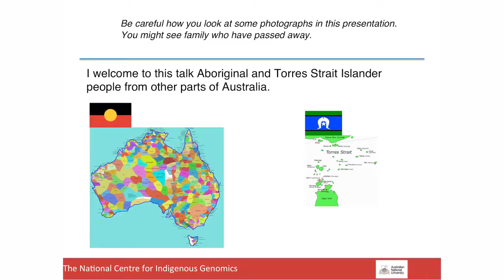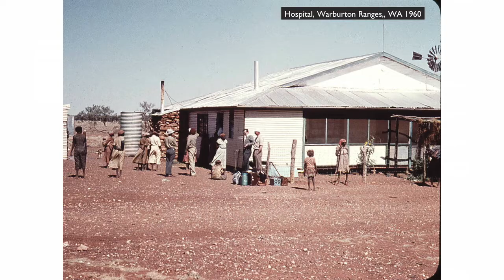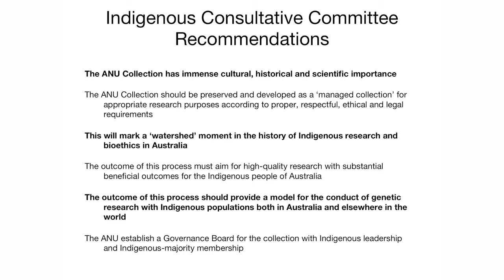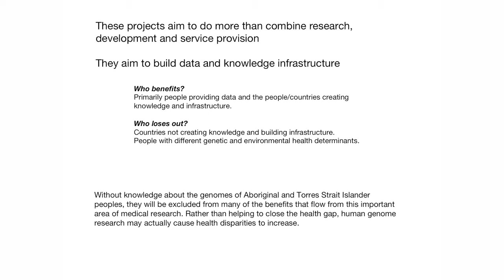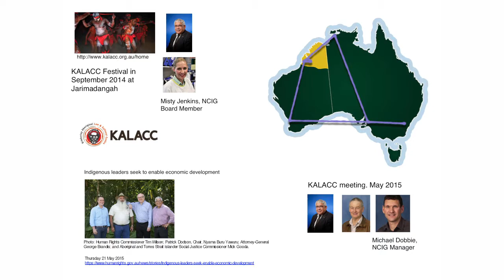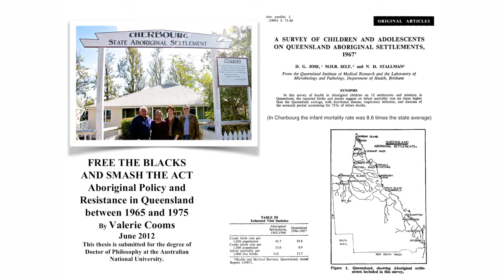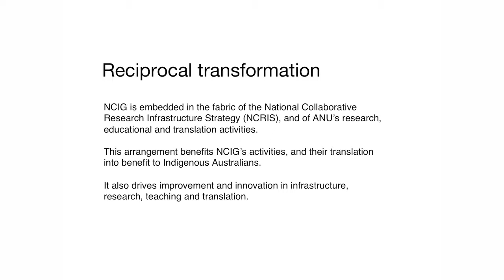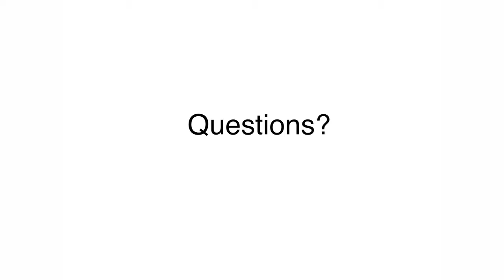Public Lecture by Prof Simon Easteal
The National Centre for Indigenous Genomics: a national resource for Indigenous health and heritage.  A public lecture at The John Curtin School of Medical Research, 25 May 2015.